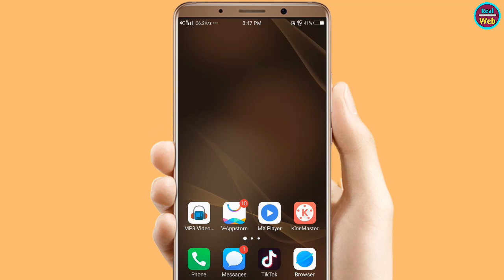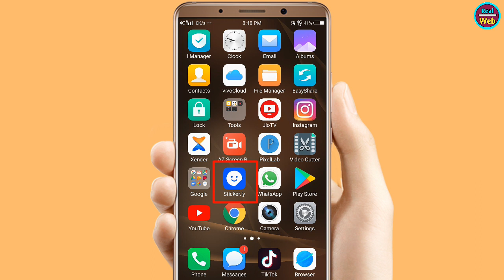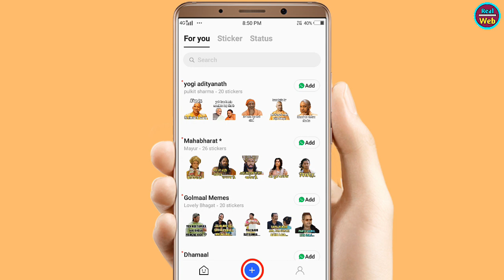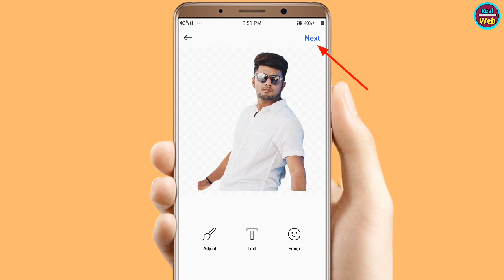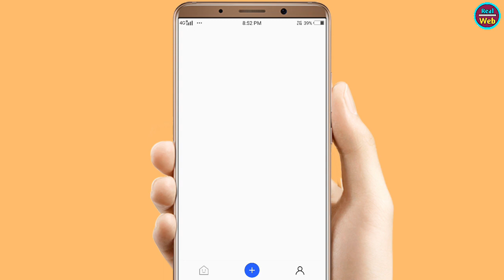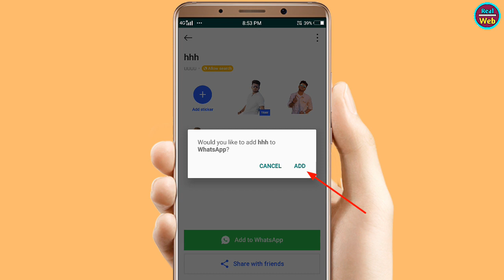Apni Photo Ka WhatsApp Stickers Banana Sikhe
Apne Photo Ka WhatsApp Stickers Banana Sikhe